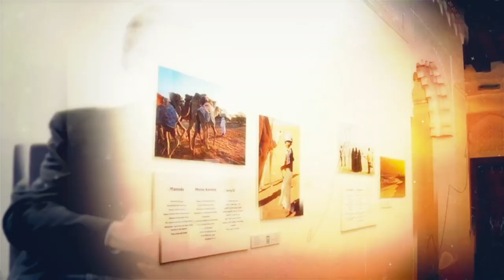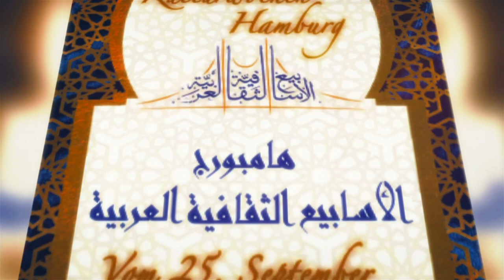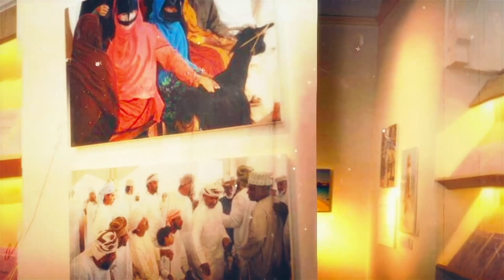Dr. Mimoun Azizi beim Interview im Rahmen der Arabischen Kulturwochen